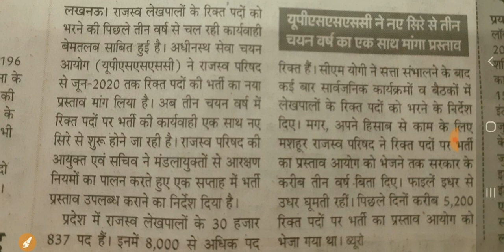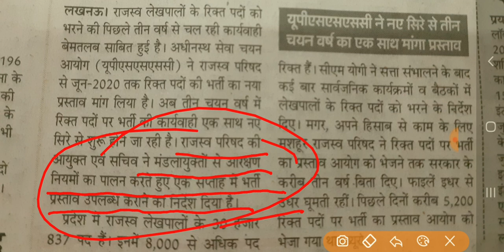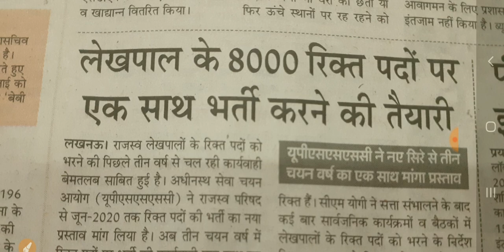Up लेखपाल भर्ती 2020 बड़ी खुशखबरी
Up lekhpal bharti 2020, up lekhpal latest news, up lekhpal नई भर्ती, up lekhpal खुशखबरी